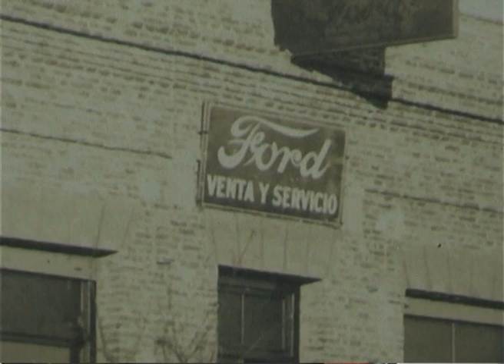2018 04 16 NOTA A MARIANO SPIALTINI